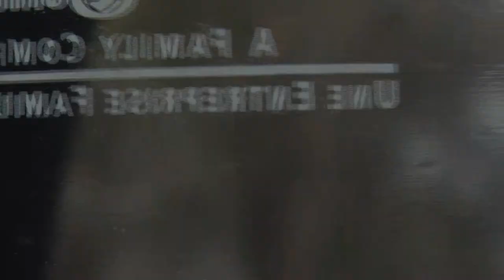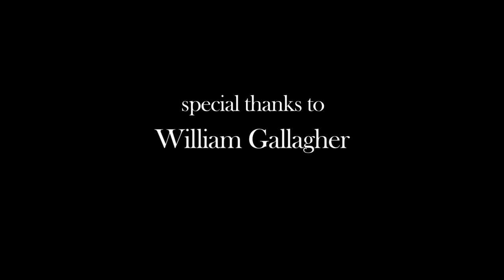Goldfish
"This sweet story about the relationship between a goldfish and a girl, is packed to the gills with humor and soul." -The Smalls